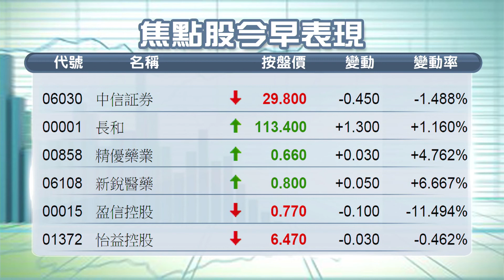【午間總結】港股半日跌90點 濠賭股逆市升（2015年6月16日）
【香港經濟日報】外圍下跌，拖累港股低開54點，早段雖曾倒升最多31點，惟其後再度回軟，更一度跌最多214點，低見26647點。恒指中午收報26771點，跌90點；國指中午收報13440點，跌182點。……（更多內容：